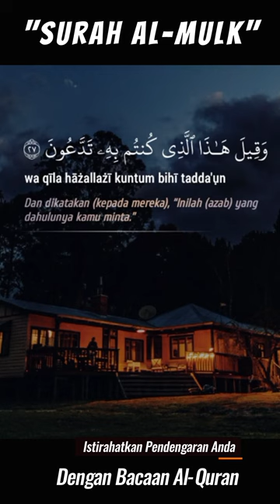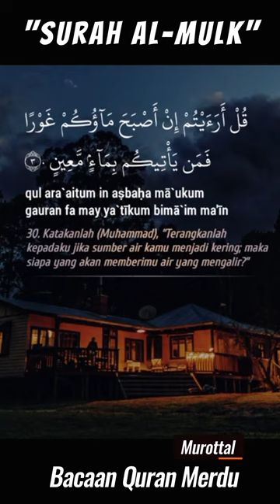Istirahatkan Pendengaran Anda dengan Bacaan Al-quran - Murottal Merdu Surah Al-Mulk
-Ya Allah pertemuan kami dengan malam Lailatul Qadar🤲❤️
-Ya Allah Yang Maha Mengetahui dan Maha Pengampun, Mudahkan segala urusan kami dan Ampunilah dosa dan kesalahan kami🤲🙏😢
- Silahkan Share dan Posting ulang atau apapun semoga menjadi amal jariyah. 🙂